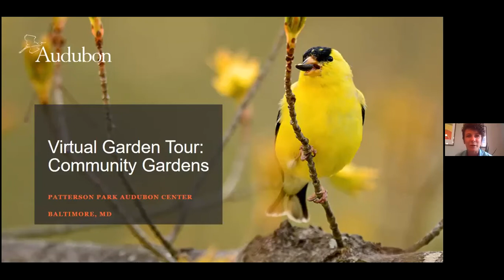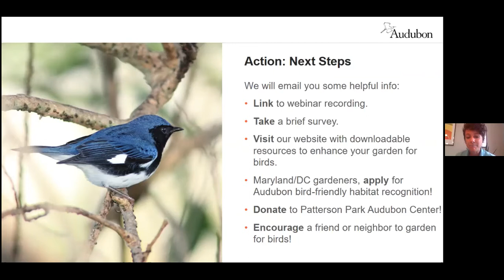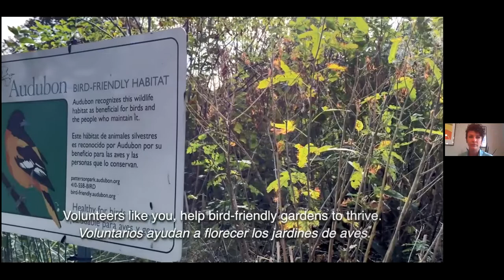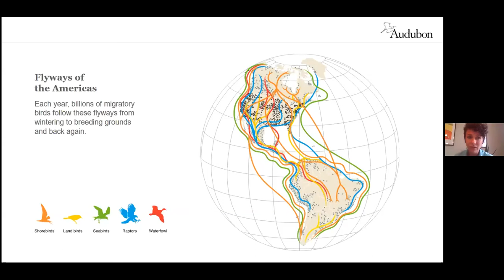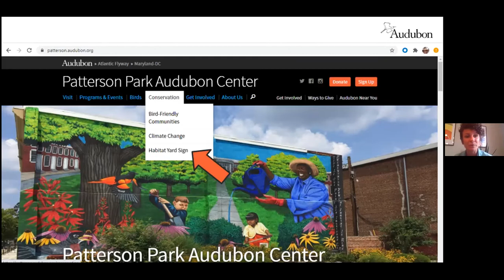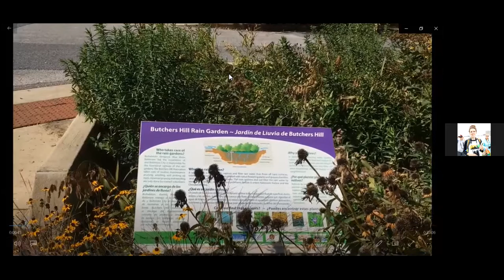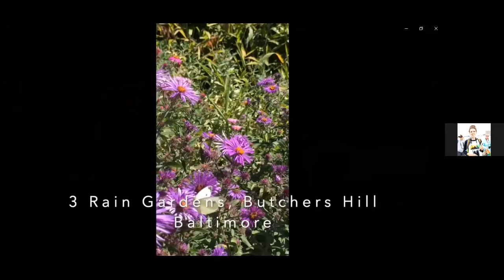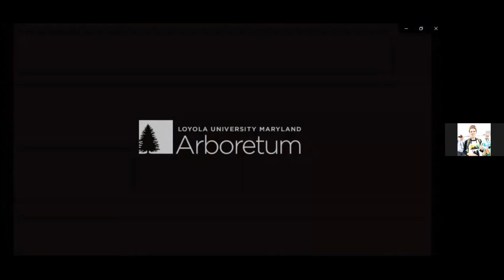Audubon Virtual Garden Tour: Community Gardens 10/21/20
Over 230 gardens have been recognized by Audubon as "bird-friendly habitat" in the state of Maryland. We'll get a virtual tour of five community gardens - congregations, businesses, and other public spaces - all designed to feed birds, insects, and sometimes people! You'll learn the unique stories of these gardens, the challenges associated with creating habitat in the community, and hear from the people who planted and maintain them. We hope you'll leave inspired to add to Maryland's bird-friendly buffet where you live, work, and play.